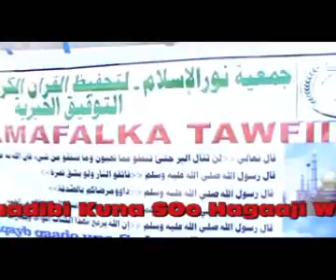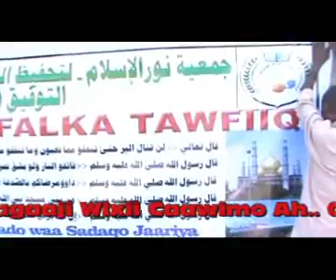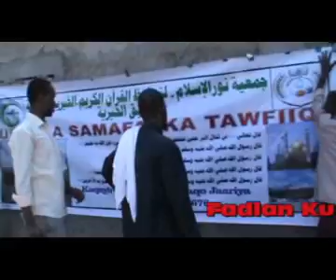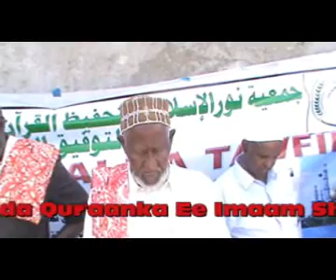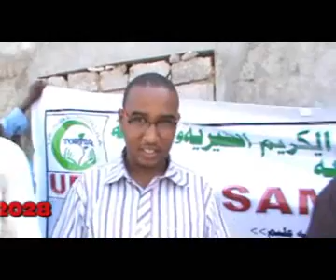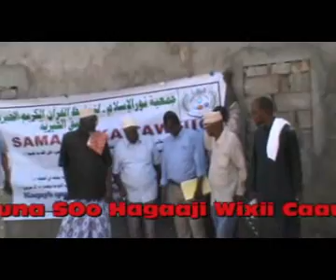Ka Qayb Qaado Dhismaha Kuliyada Qur'aanka Kariirmka Ee Imaam Shaadibi